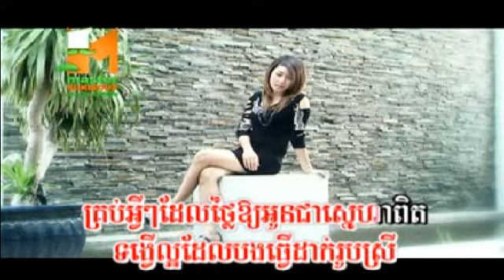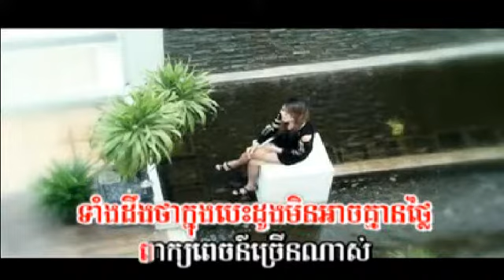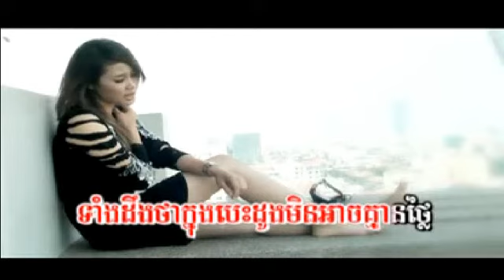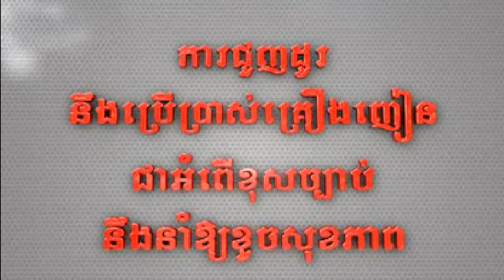សុំទោសគ្រប់យ៉ាង somtos krup yang-M production VCD Vol 22